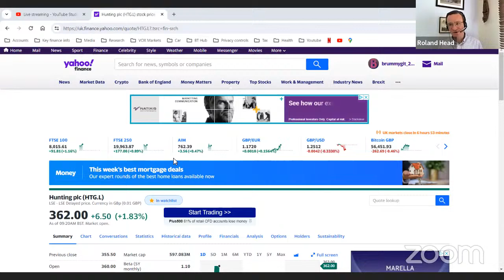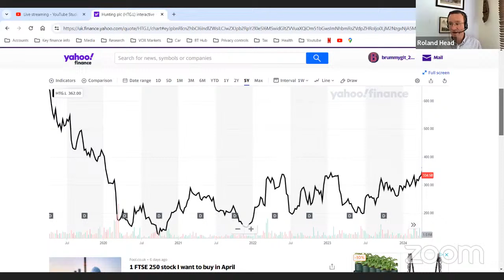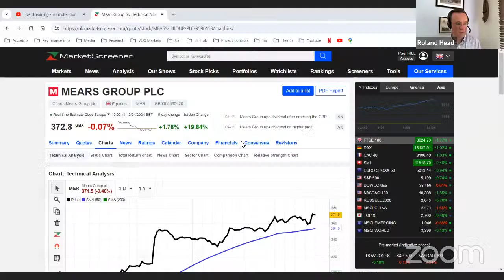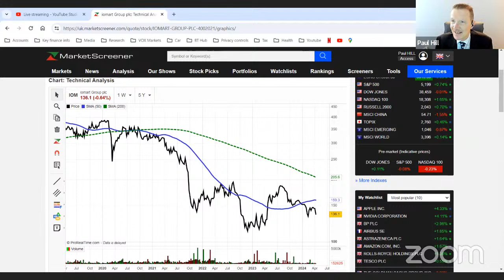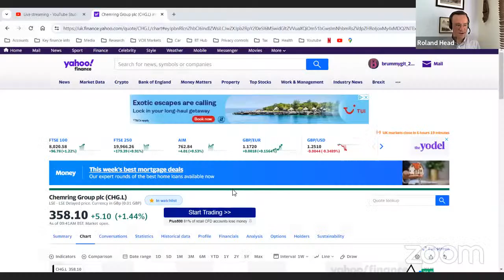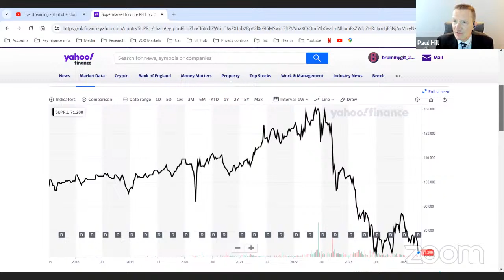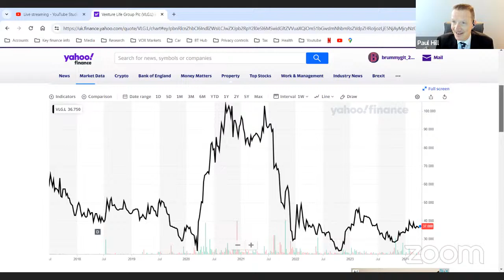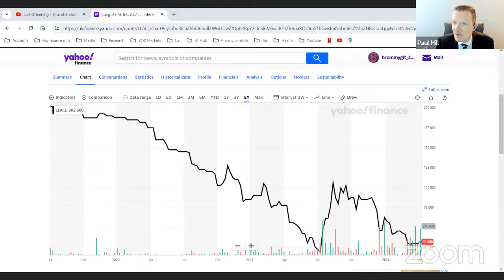The Exchange with Roland Head of Stockopedia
On today's Exchange, I was delighted again to speak to accomplished investor Roland Head of the Dividend Note & Stockopedia – including:

00:00 Roland’s investment approach, how his portfolio fared in Q1’24 & UK banks.
06:20 Rightmove & Moneysupermarket Group
09:45 Hunting
13:25 Rio Tinto
17:35 RWS Group
22:05 Speedy Hire
27:00 TI Fluid Systems
30:10 PayPoint plc
33:30 Mears
36:15 iomart
39:50 S&U
43:55 Chemring
47:10 TP ICAP
51:50 IG Group
55:20 Avacta
57:55 Supermarket Income REIT
63:55 TI Fluid Systems – follow up question
64:50 Venture Life Group plc
69:00 Ocean Wilsons Holdings Ltd
73:05 LungLife AI